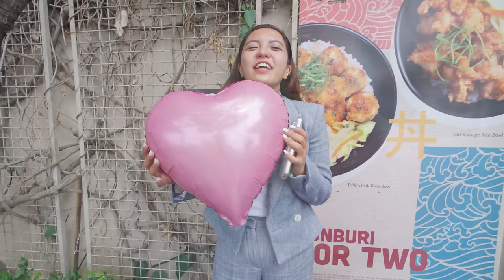SILENT SURPRAYS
1 month in the making itong vlog na 'to, hahahaha